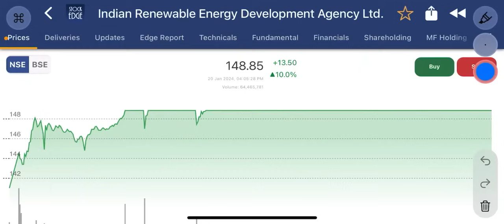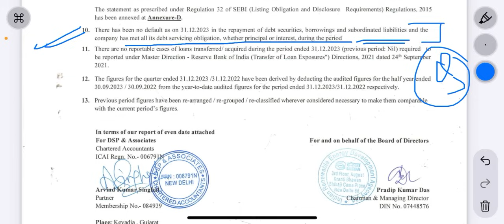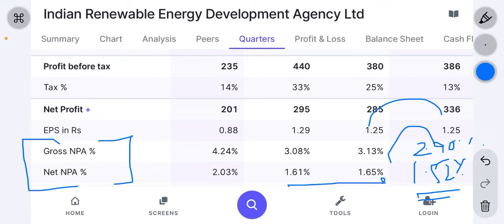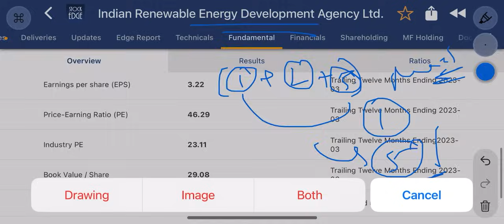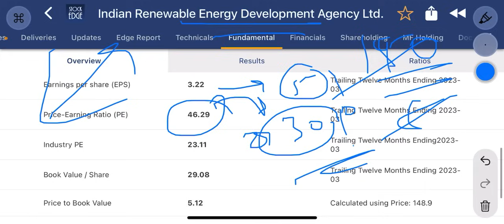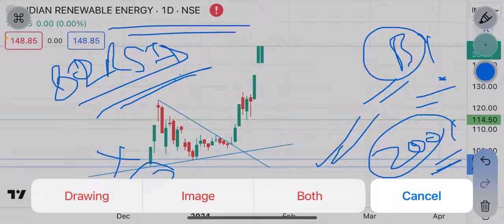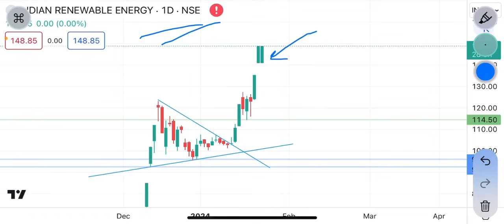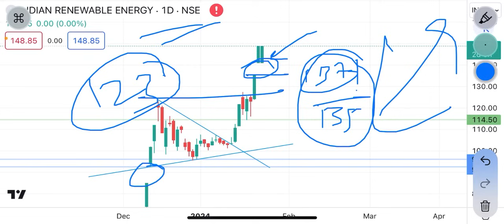ireda share news | Q3 results ! दो keypoints समझो । budget तक ₹200 | ireda share latest news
ireda share